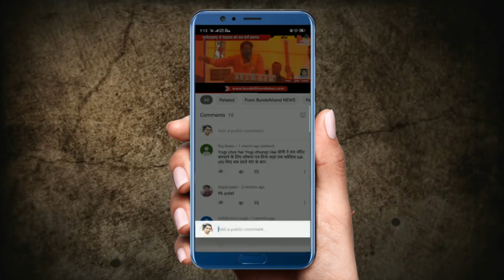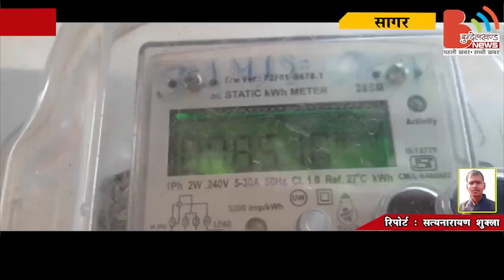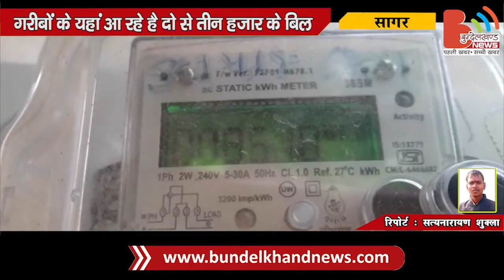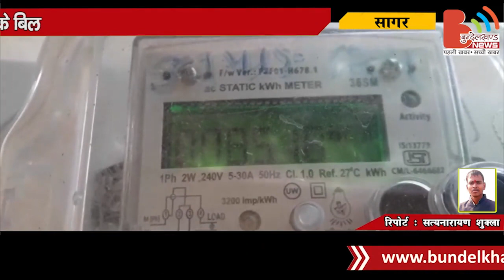बुन्देलखण्ड की बड़ी ख़बरें 21 AUG 2019 | Bundelkhand News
बुन्देलखण्ड की दिनभर की न्यूज़ जानने के लिए देखें ये वीडियो :

शहर कोतवाली क्षेत्र अंतर्गत अपहरणकर्ता गिरोह सक्रिय है। जिसने आज फिर एक लड़के का अपहरण करने की नाकाम कोशिश की प्राप्त जानकारी के अनुसार शहर के जंगल दफ्तर के पास मंदिर के सामने रहने वाले शिव नारायण सोनी पुत्र शंभू प्रसाद सोनी के पुत्र की अपहरण करने की नाकाम कोशिश की गई।

मध्य प्रदेश सरकार में जब से कांग्रेस पार्टी की सरकार ने कदम रखा है तब से गरीब लोगों की परेशानियां कम होती नजर नहीं आ रही है जी हां बात करते है। मध्य प्रदेश के सागर जिले की रहली विधानसभा क्षेत्र की यही वो मध्य प्रदेश सरकार के मुख्यमंत्री कमलनाथ जी की सरकार है। जिसने लोगों से वादे  करके अपनी सरकार मध्यप्रदेश में बनाई है गरीब लोगों के बिजली के बिल इतने तेज आ रहे हैं कि जिस घर में एक या दो एलइडी बल्ब जल रहे है उनका भी दो हजार से 3000 रुपए का बिजली का बिल आ रहा है

प्रांतीय आवाहन में लिए गए निर्णय के अनुसार बुधवार को उत्तर प्रदेश कलेक्ट्रेट मिनिस्ट्रीरियल कलेक्ट्रेट कर्मचारी संघ की जिला इकाई ने अपनी 24 सूत्रीय मांगों के समर्थन में कार्य बहिष्कार कर कलेक्ट्रेट में तालाबंदी की और अपना मांग पत्र मुख्यमंत्री को भेजा। बता दें कि कलेक्ट्रेट कर्मियों की इस हड़ताल के चलते दिनभर सरकारी कामकाज बाधित रहा। इसी तरह जनपद की सभी तहसीलों में भी कामकाज ना होने से जनता को बैरंग लौटना पड़ा।

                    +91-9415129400